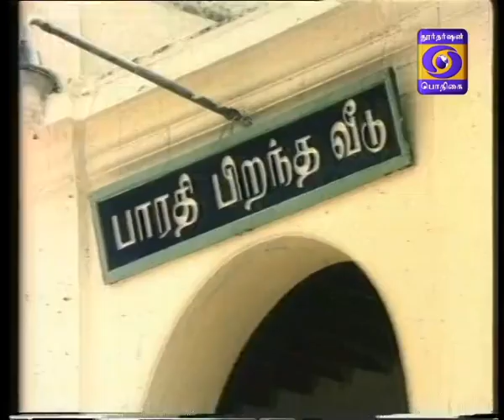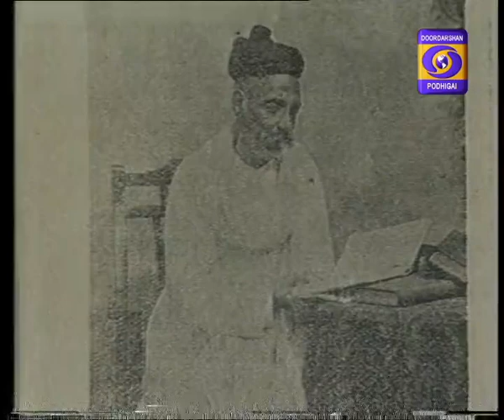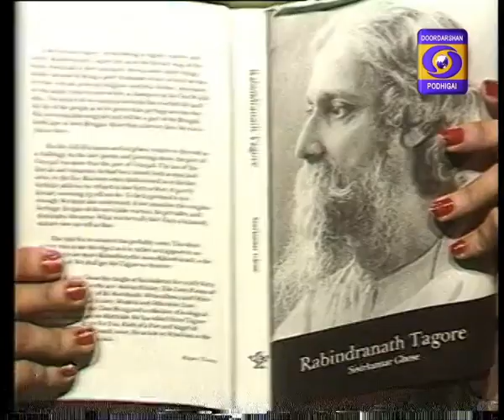MAHAKAVI BHARATHI 08-09-2016